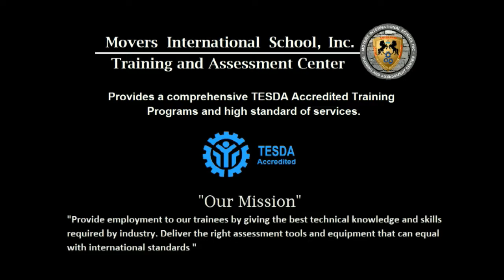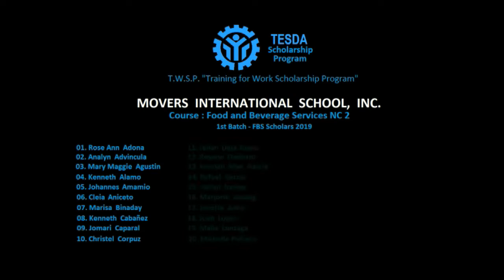Movers International School [FBS - 1st Batch 2019 Scholars]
Special Remembrance
Food and Beverage Services NC 2
Instructor : Ma'am Graciela Morota Buenaventura
My Vlogging on You Tube !
And Advertise !
Dedicated to my School :
Movers International School, Inc.
Movers Las Piñas at Las Piñas City,
Metro Manila - Philippines
Section :
FBS - 1st Batch T.W.S.P. 2019
With Classmates...!
* Johan Villaruel
* Edlian Entina
* Jomari Caparal
* Marjorie Jandog
* Joan Terre Lopez
* Francis Benedict
* Kenneth Cabañez
* Roan Dungao Relana
* Sarina Akas Silongan
* Reyann Desierto and Other Classmates...
Background Sounds :
Music in this Video
with Licensed Audio
Song
A Thousand Years
Artist
The Piano Guys
Writers
Christina Perri, David Hodges
SME (on behalf of Masterworks); LatinAutor - Warner Chappell, SOLAR Music Rights Management, AMRA, EMI Music Publishing, UMPI, CMRRA, BMI - Broadcast Music Inc., UBEM, Kobalt Music Publishing, LatinAutor - SonyATV, PEDL, Warner Chappell, LatinAutor, and 16 Music Rights Societies
Song - Tagupan
Artist - CoversPH
Licensed to YouTube by VISO Music
Song - NADARANG
Artist - CoversPH